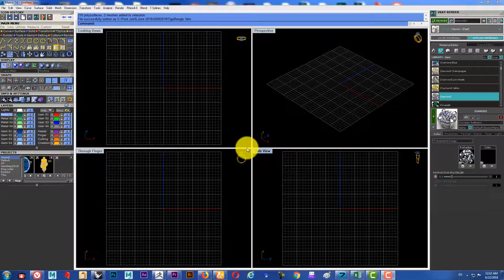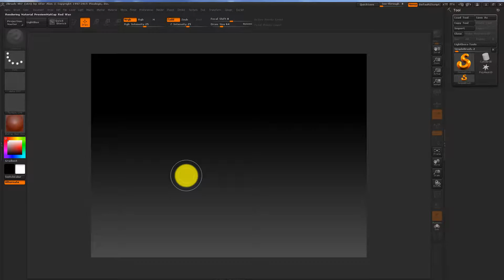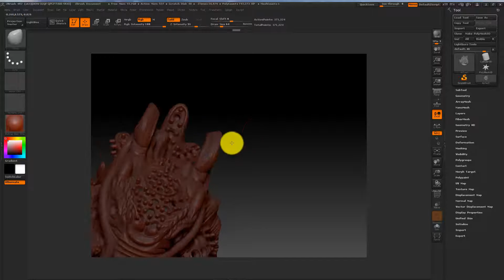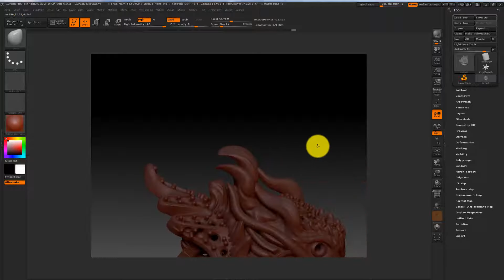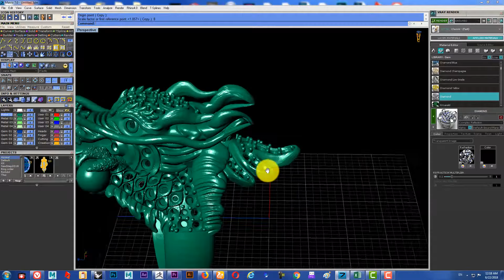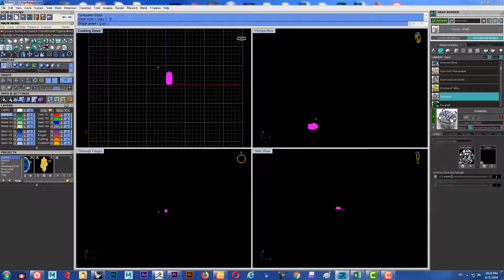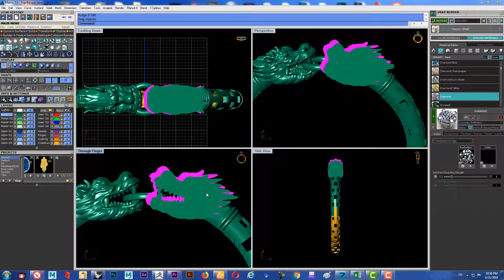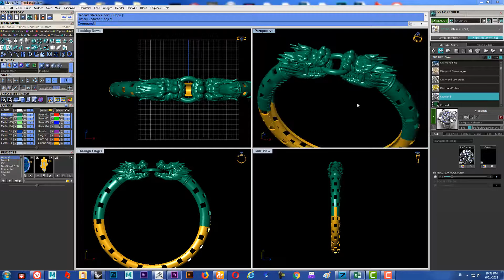How to export STL file from Matrix To Zbrush